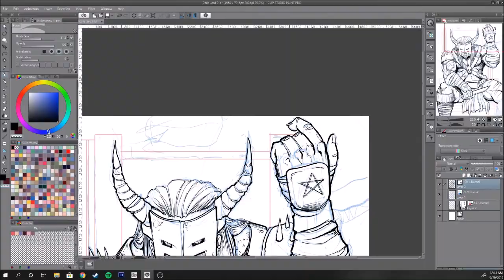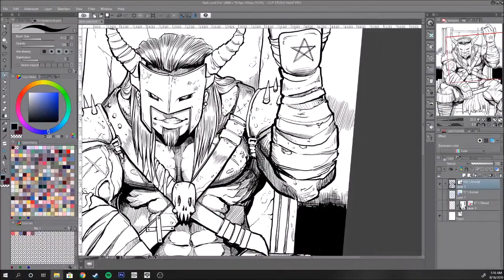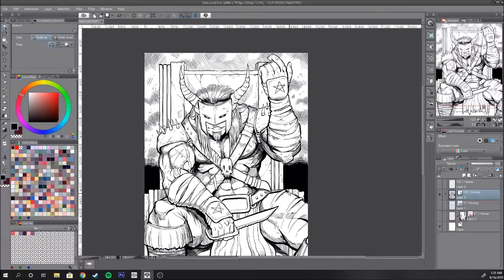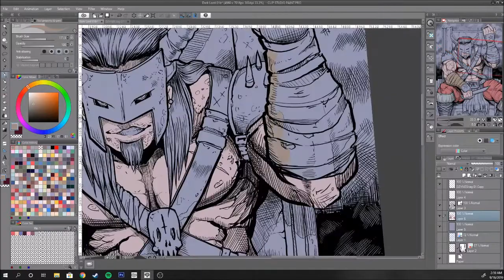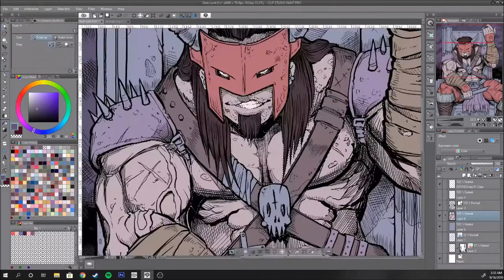Speed drawing - Dark Lord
Condensed version of a recent Twitch stream. Inking and colouring my sketch of this random evil dude.